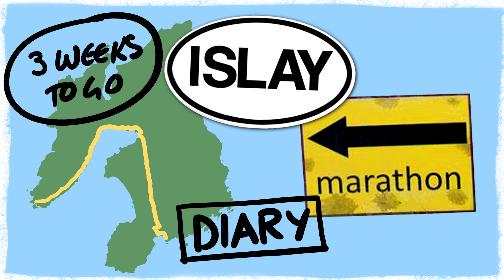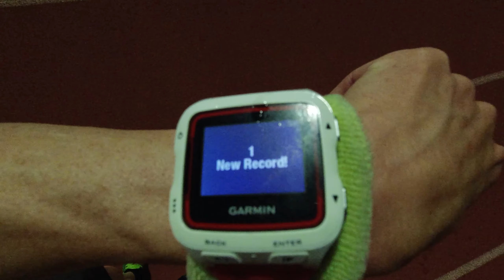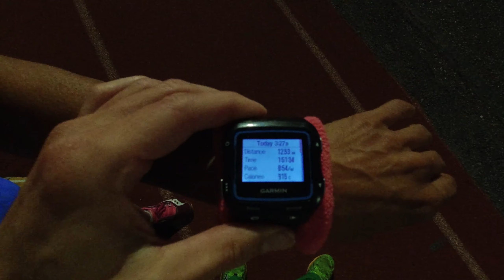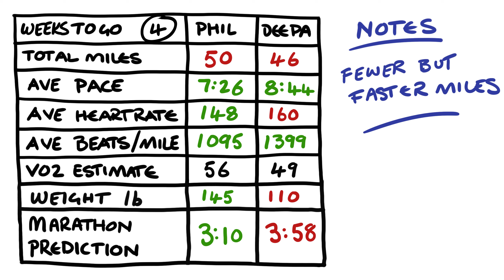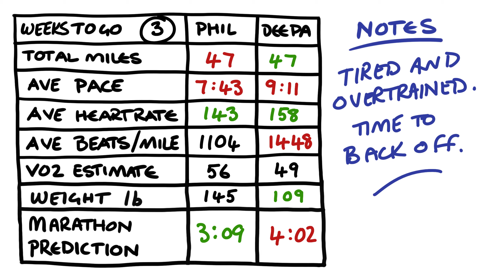Sport - Run to Islay - 3 Weeks to go - Over Trained and Tired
Training for the Islay Marathon, Scotland -  Sept 8th 2019.